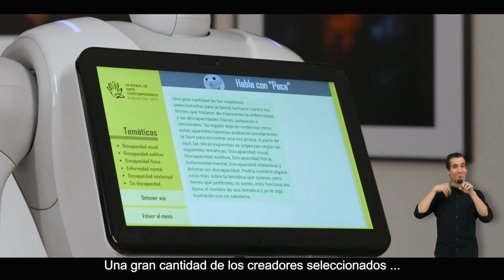Te presentamos a Paca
¿Conoces a nuestro robot Paca? Aquí te la presentamos